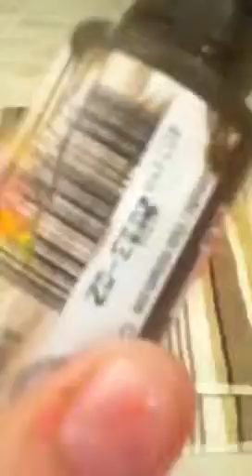How to make reborn chocolate milk